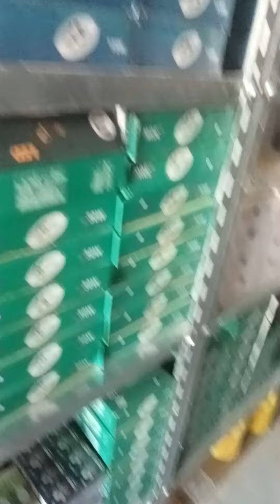August 30, 2022